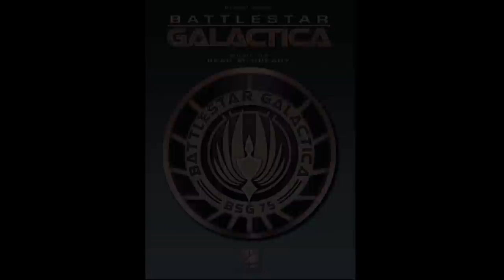Bear McCreary - Dreilide Thrace Sonata No. 1 - Solo Piano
Composer Bear McCreary performs his original composition, "Dreilide Thrace Sonata No. 1," from "Battlestar Galactica."